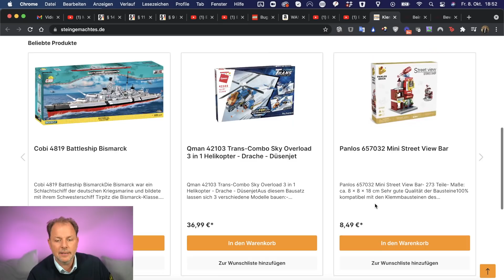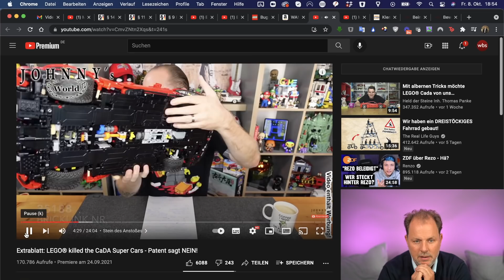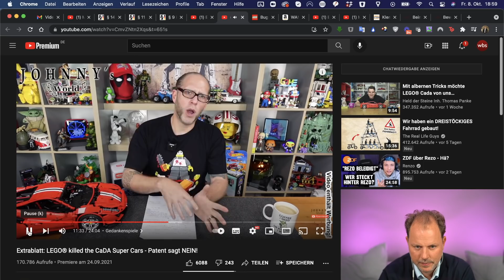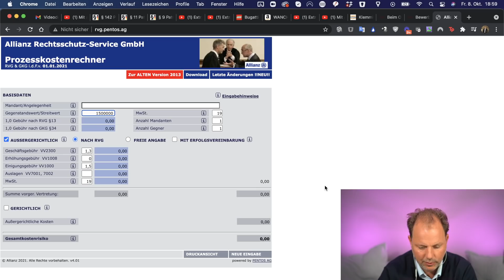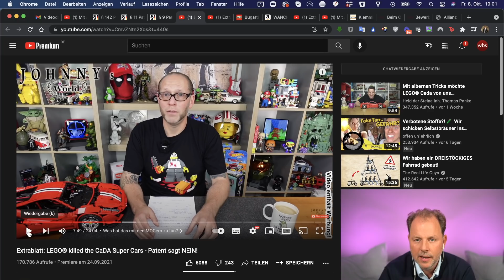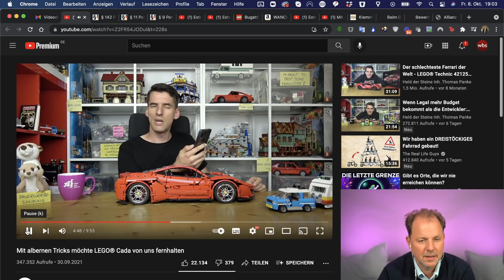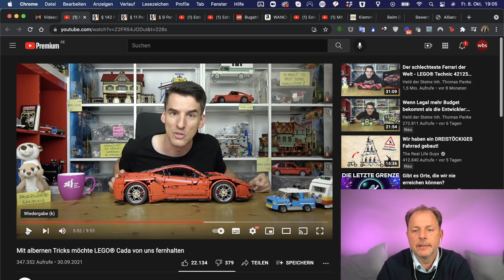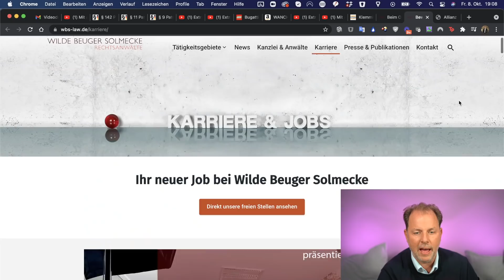Neues LEGO® Patent: CaDA & MOCs am Ende? | Anwalt Christian Solmecke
Spiele-Fans aufgepasst: In diesem Video reagieren wir auf das aktuelle Video von Johnny’s World, in dem es um LEGO-Patente und CaDA Super Cars geht!

Hier das Originalvideo „Extrablatt: LEGO® killed the CaDA Super Cars - Patent sagt NEIN!“: Mit albernen Tricks möchte LEGO® Cada von uns fernhalten

Außerdem gehts noch um ein Video vom Held der Steine „Mit albernen Tricks möchte LEGO® Cada von uns fernhalten“

Hotline: 0221 / 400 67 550